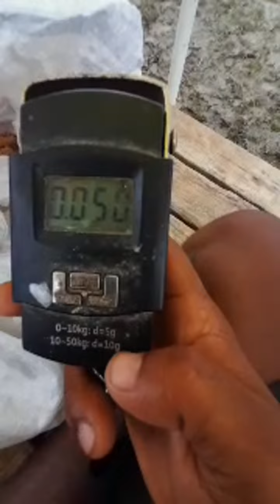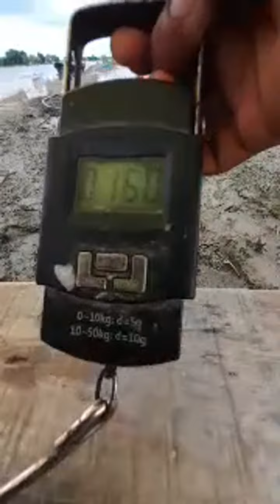Highlight 6:12 – 11:12 from Chanda Mama is live